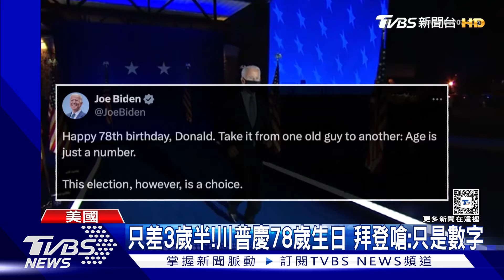川普歡慶78歲生日 CNN揭川粉稱美「非民主」｜TVBS新聞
前美國總統川普，14號這天，在佛州和5000名死忠川粉，慶祝他的78歲生日，主辦單位還端出暗藏密語的蛋糕，上面插的蠟燭顯示45和47，暗示希望他11月勝選，成為美國第47屆總統，不過CNN記者在共和黨造勢活動上，發現奇特現象，川粉普遍認為美國並非民主國家，而是共和國，有專家分析，這是因為親川媒體，大力放送這種論述，似乎形成洗腦效果。